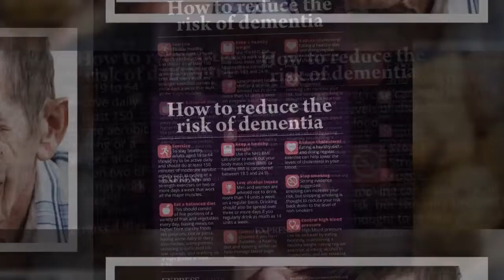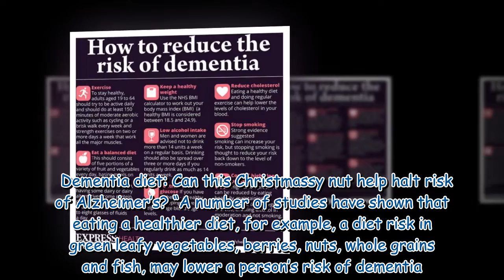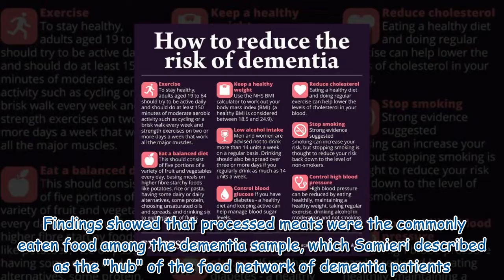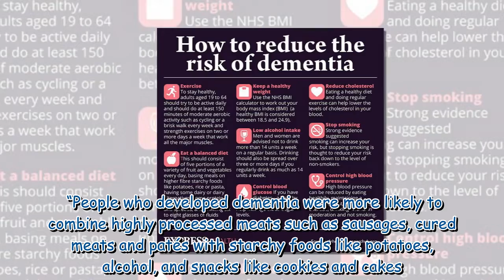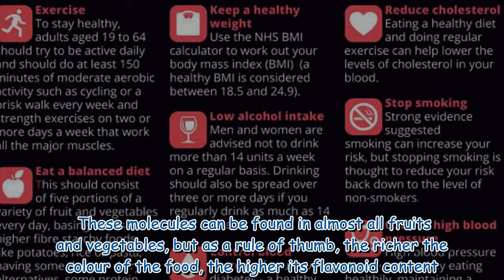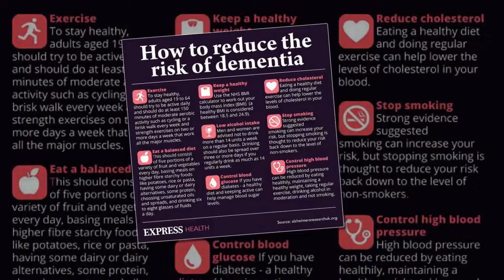Dementia: The foods to avoid combining at all costs - or risk mental decline